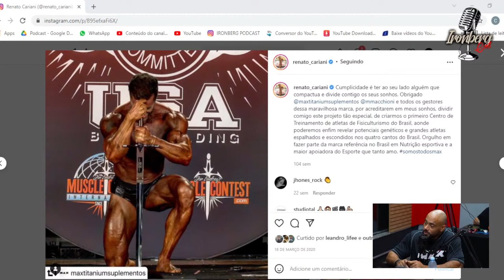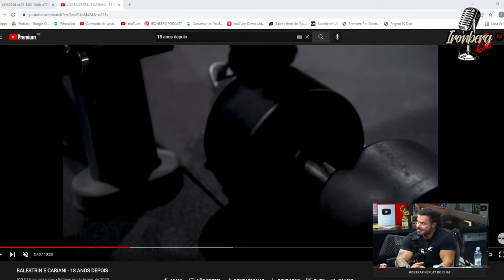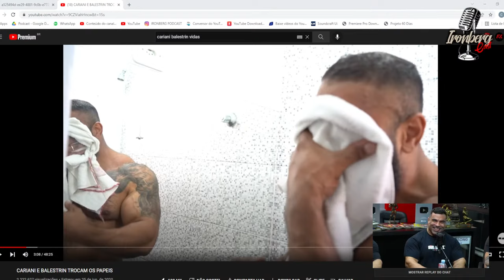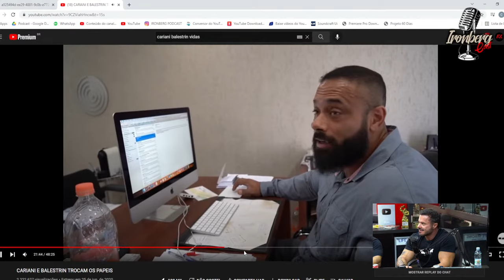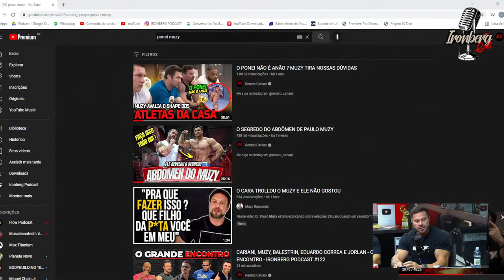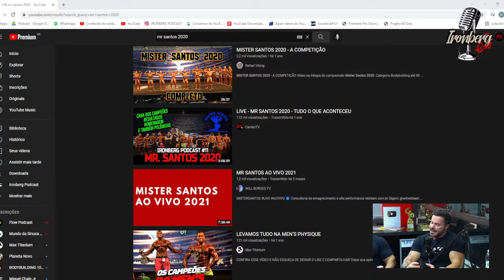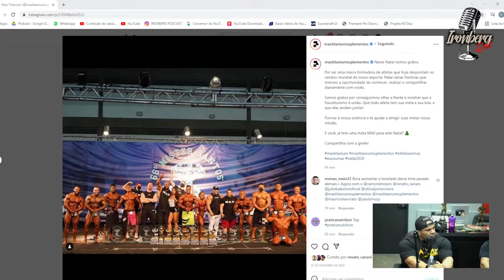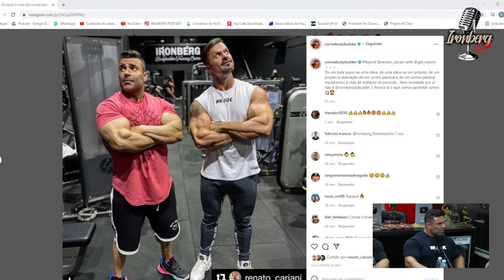CARIANI, MUZY, BALESTRIN, EDUARDO CORREA E JORLAN - O GRANDE ENCONTRO - IRONCAST #122